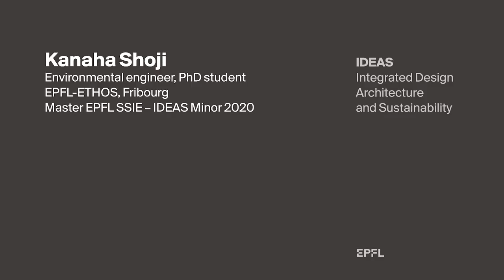IDEAS - interview de Kanaha Shoji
Au sein de l'ENAC, l’initiative Design intégré, architecture et durabilité (IDEAS) propose un Mineur interdisciplinaire, l’organisation de séminaires doctoraux et la mise en réseau de doctorantes et doctorants des laboratoires affiliés.
Témoignages d’alumni enregistrés à l'occasion des 10 ans du programme.